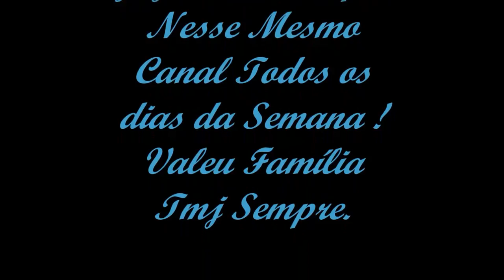Mega Man X4 SpeedRun Depois de Muitos Anos, Jogando Direto do PC Com Controle de 360 e a TV Ném Falo